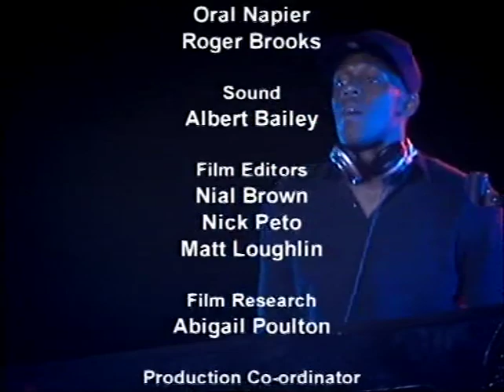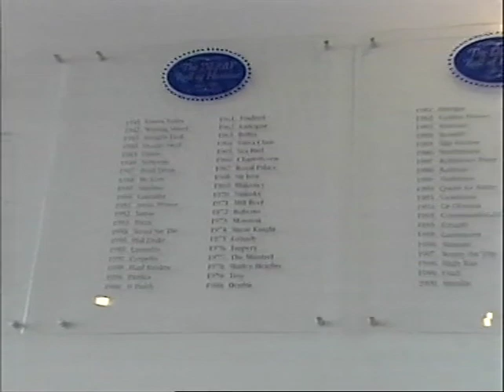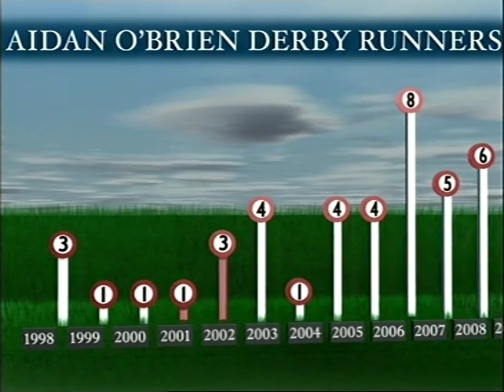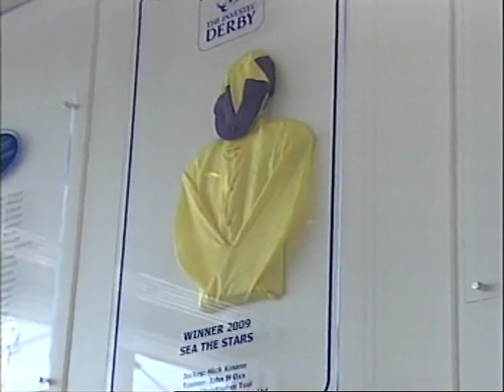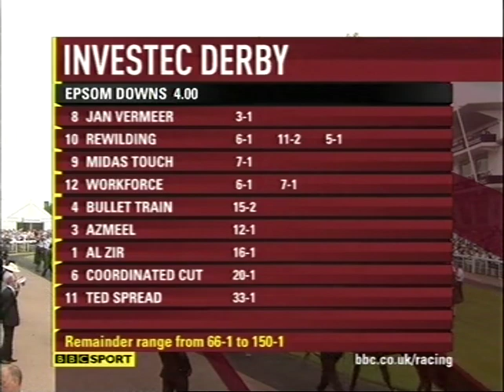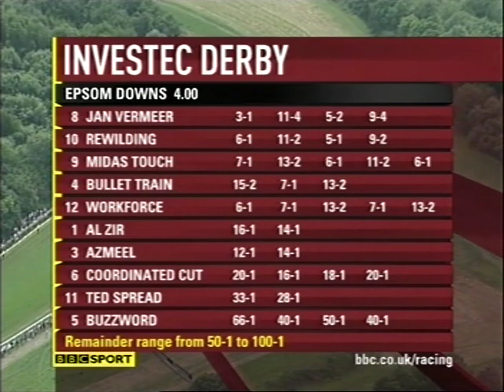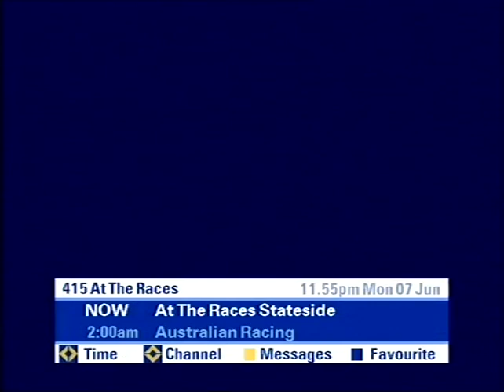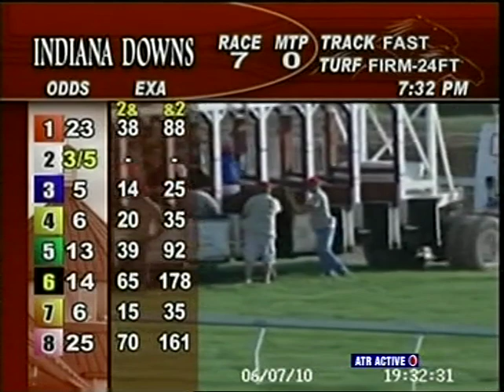2010 Derby Workforce Full Coverage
A great production from the BBC. Lots of great features on Lester, Nijinsky, Gordon Richards, Sir Henry and Pat Eddery all building to a great victory for Work Force to give Ryan Moore his first Derby win and Sir Michael Stoute his 5th.